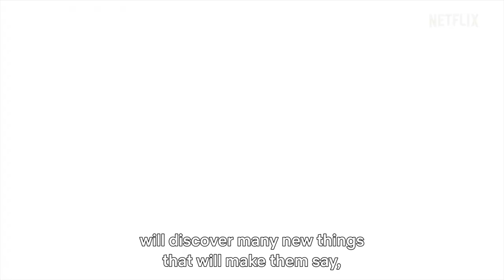Katsuhiro Harada Introduces Tekken: Bloodline | Netflix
The iconic Japanese fighting game franchise is getting the anime treatment! Hear from Chief Producer Katsuhiro Harada as he introduces never before seen exclusive clips from the series and touches on the background of a fan favorite character.